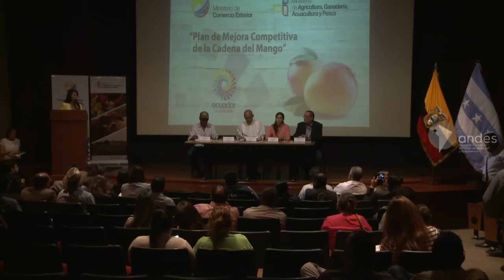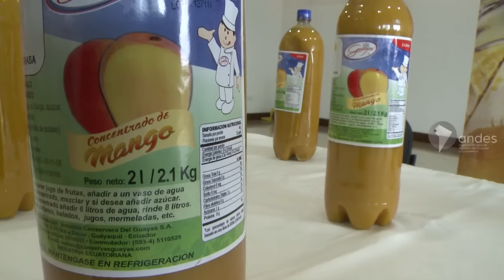Plan de Mejora Competitiva de la Cadena del Mango